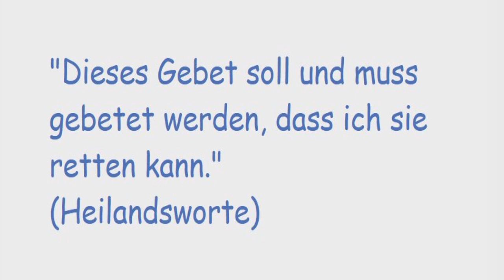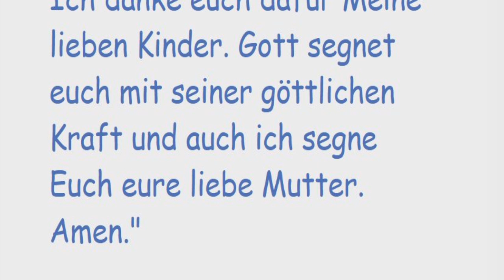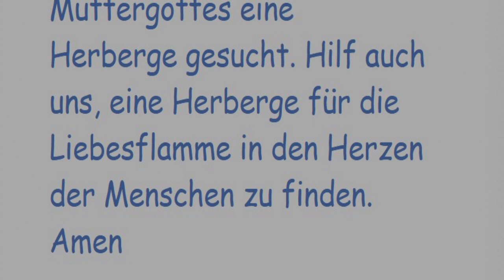STELLVERTRETEND REUE ERWECKEN FÜR ALLE STERBENDEN